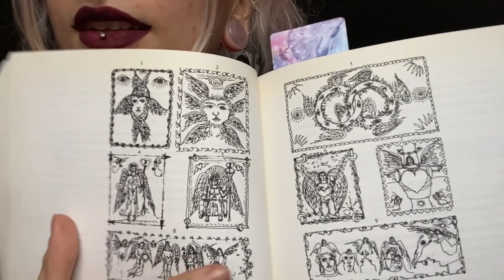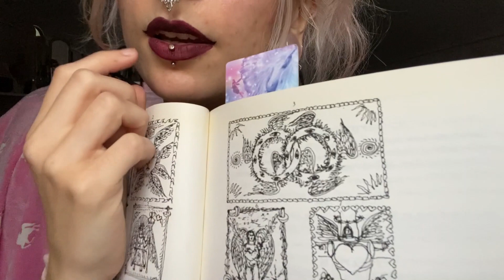The Easiest Deities to Work With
I love talking about these beings, can you tell? hahaha
I've actually learnt a lot more about angels since making this video! I will probably make an updated version again in the future.

I hope you enjoyed watching, please let me know if you want to see any videos about other magickal beings, I' happy to research and make videos on any spiritual or witchy subjects.

If this is your first time here, hi! My name is Alisha, I'm from England. I love cats, travelling, tattoos, make up, spirituality, nature and fantasy worlds.
If you're not new here than hello, welcome back, thank you for sticking around ♥️

♥️♥️♥️ NSFW ♥️♥️♥️
I have some not suitable for work content available for sale, for more details you can check out my work accounts